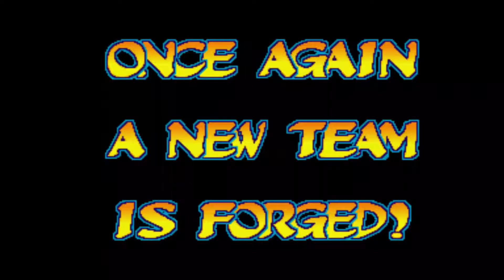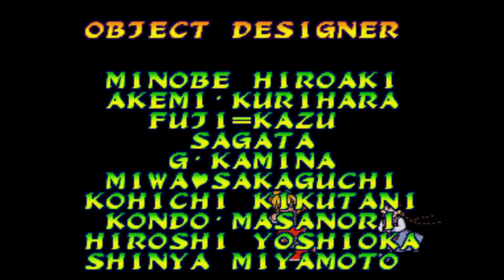🥇 MARVEL Vs CAPCOM Clash of Super Heroes Gameplay COMPLETO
💥 Un clásico de las recreativas del genero de lucha, gameplay completo
⚡ MARVEL Vs  CAPCOM ⚡ Clash of Super Heroes ⚡

00:00 Intro del Juego
00:40 La partida
21:42 Final y Creditos del Juego